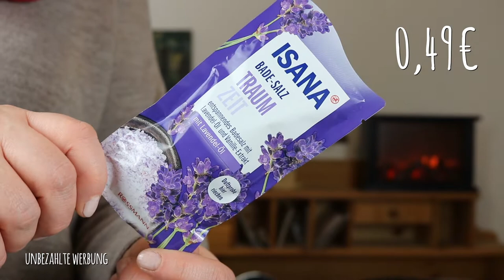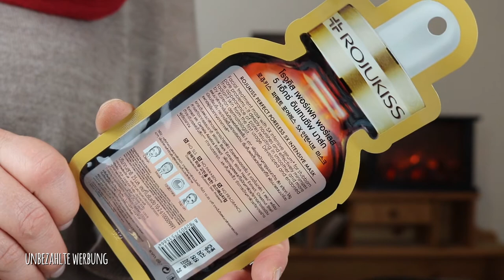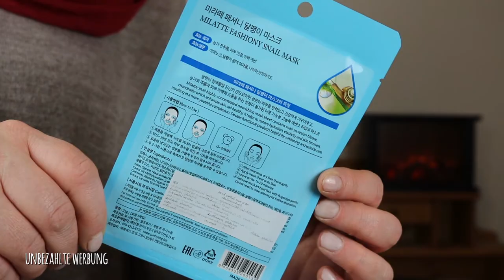Beauty Haul Dezember 2018 | dm | rossmann | Beetique | Loreal Age Perfect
Endlich wieder ein Beauty Haul. Ich war im dm und in Rossmann. Was ich neues entdeckt und gekauft habe, siehst du in diesem Video!

Im Video erwähnt:
I+M Naturkosmetik Berlin

Sound:
Music used

SHOP EMPFEHLUNG
Abnehmen, Anti-Cellulite, Anti-Aging und Gesundheit: